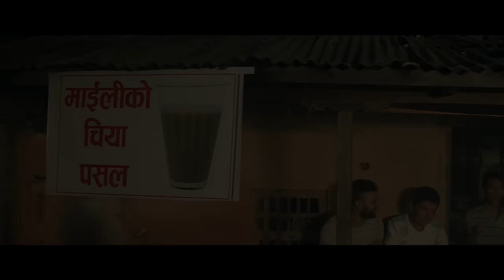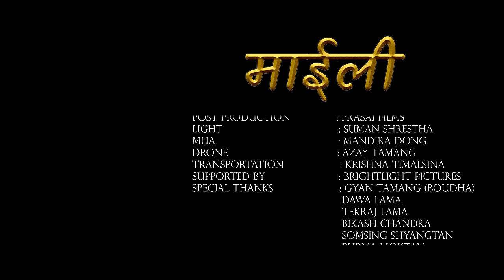Maili - Renzen Dong ft Sujita Yonjan( Official Music Video)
.AUDIO CREDITS.

    SINGER

LYRICS/COMPOSED/ARRANGE
   URGEN DONG

MIX/MASTER              : DIPESH PRADHAN
RECORD                        : BIURN STUDIO

.VIDEO CREDIT.
Direction / Concept         : Bikash Prasai
Cinematography              : Azay Tamang
Asst . Direction                : Anish Mainali
Production Mngt             : Jitu Tamang
Cast                                   : Renzen Dong |Sujita Yonjan | Hriday Shrestha
Edit / Color                       : Bikash Prasai
Post Production              : Prasai Films
Light                                  : Suman Shrestha
Mau                                   : Mandira Dong
Drone                                : Azay Tamang
Transportation                : Krishna Timalsina
Supported By                  : Brightlight Pictures
Special Thanks               : Gyan Tamang (boudha)
                                             D.B Lama
                                             Dawa Lama
                                             Tekraj Lama
                                             Bikash Chandra
                                             Kishor Phuyal
                                             Somsing Shyangtan
                                             Milan Lama
                                             Anish Shrestha
                                             Rajesh Gautam
                                             Krishna Raj Rai

(Embedding on website is allowed)